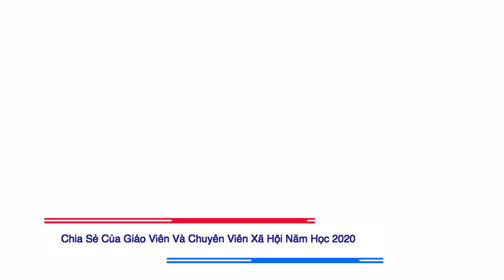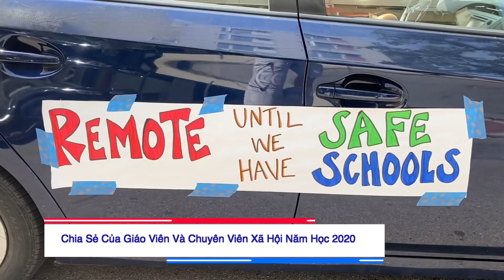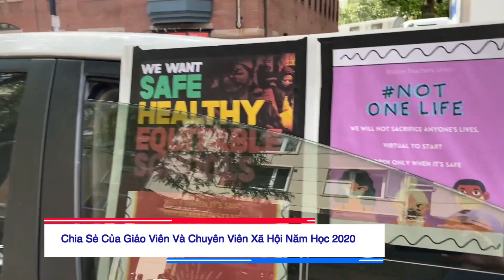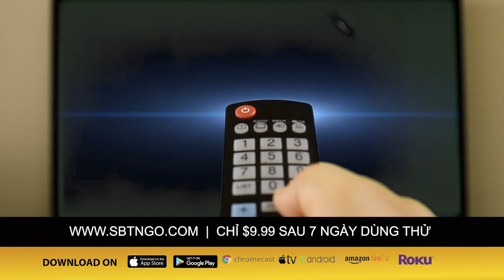THỜI SỰ & XÃ HỘI: Chia sẻ của giáo viên & chuyên viên xã hội năm học 2020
Hôm thứ 5 trong tuần vừa qua một cuộc biểu tình rất sáng kiến do liên đoàn giáo viên tại thành phố Boston tổ chức, hàng trăm giáo viên và phụ huynh học sinh đã lái xe bóp còi chạy dài trên các tuyến đường trong khu vực thành phố kêu gọi sở giáo dục đình chỉ việc mở cửa trường và chỉ cho con em mình học online. Đây là một trong các sức ép từ phía giáo viên và phụ huynh đang lo lắng về tình trạng đại dịch và sức khỏe cho con em cũng như trách nhiệm liên quan đến bảo vệ sức khoẻ của các giáo viên. Xin mời quý vị cùng theo dõi.